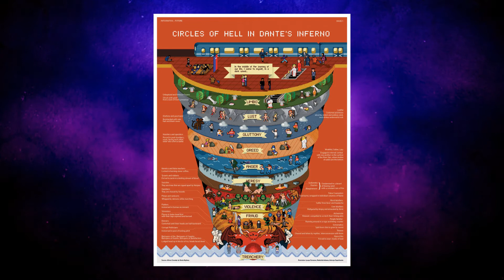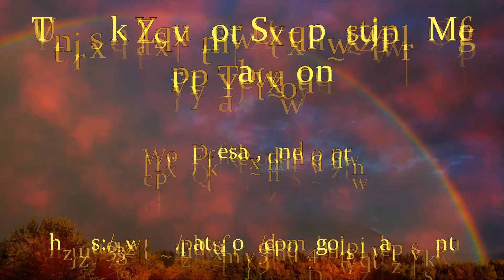Feminist Book Review: The Taking (2/2)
I review Christian apocalypse novel The Taking by Dean Koontz.

"Grungy Smoke" background by Moving Backs Productions. I just turned it purple.